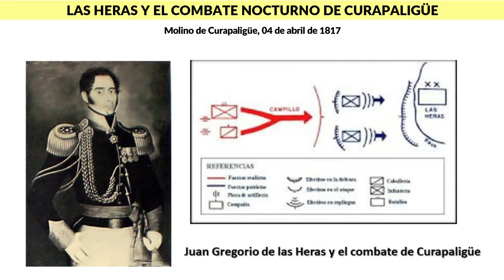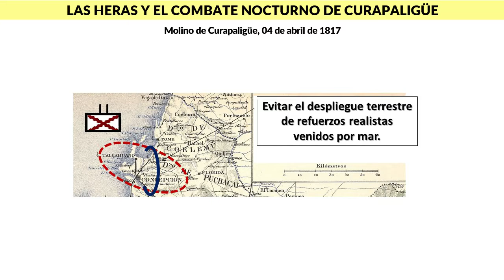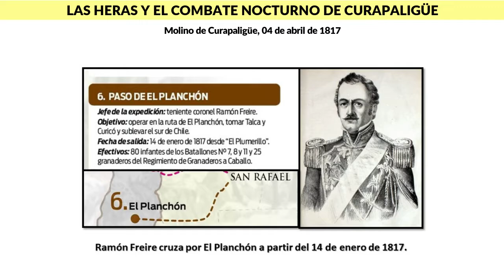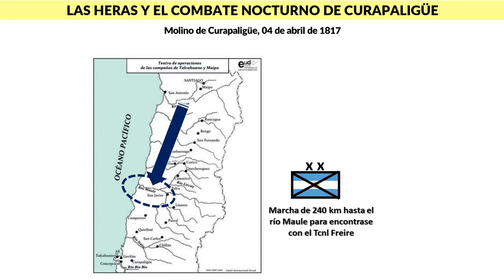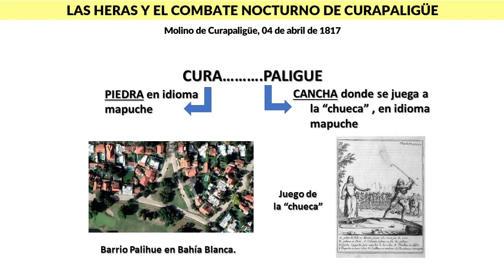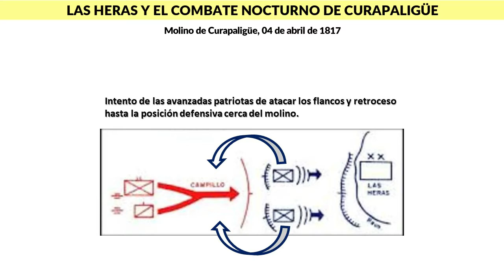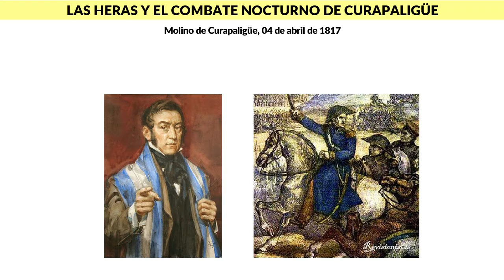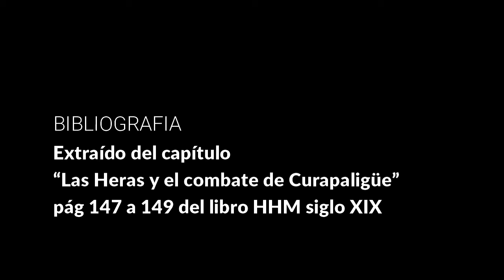Las Heras y el Combate de Curapaligue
Descubra como la astucia y el golpe de vista táctico le permitió a Las Heras burlar un ataque nocturno y ocupar una ciudad del sur de chile, para contener la llegada de refuerzos, que hubieran hecho peligrar el éxito de Chacabuco, luego de haber cruzado los Andes.